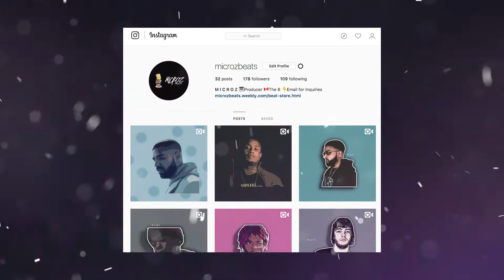[FREE BEAT] DRAKE X PRESSA TYPE BEAT 2018 | RAP/TRAP INSTRUMENTAL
💰 - You want this beat? Just drop an email or DM on Instagram
Leases: $15 (MP3 Only!) [No Tags (Optional)]
Exclusive : ($50 MP3/WAV Included) [No Tags (Optional)]
(Pay extra $15 for the exclusive and get the track outs!) Optional!!
[FREE  VERSION IS TAGGED AND ONLY NON-PROFIT]

ALL TRACKS ARE NOT MASTERED. ONLY ADDED LIMITER
Licensing
*Lease - $15.00 (Not Tagged MP3)
*Exclusive - $50.00 (Not Tagged MP3/WAV)

Make sure to share!!!
Comment what type of beat you want next!!